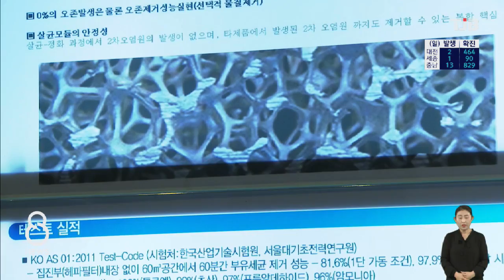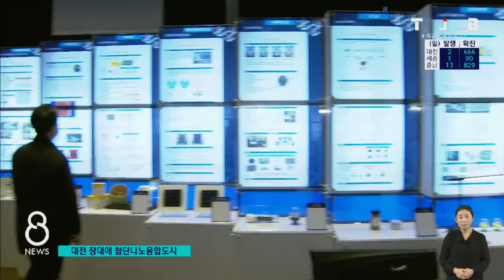대전 장대 지구에 '첨단나노융합도시' 만든다 ｜ TJB 대전·충남·세종뉴스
【 앵커멘트 】

대전시가 첨단 나노융합 도시를 목표로,
첨단 센서산업 허브도시가 되겠다며
오늘 비전 선포식을 가졌습니다.

4차 산업혁명의 필수인
첨단 센서기술을 바탕으로 한 기업들을 유치해
2030년까지 대전 유성구 장대동에
도시첨단 산업단지를 조성한다는 계획입니다.

장석영 기잡니다.